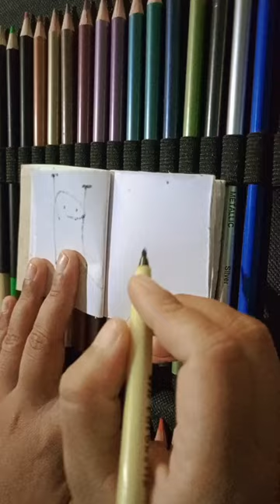Mini sketch book series 😁